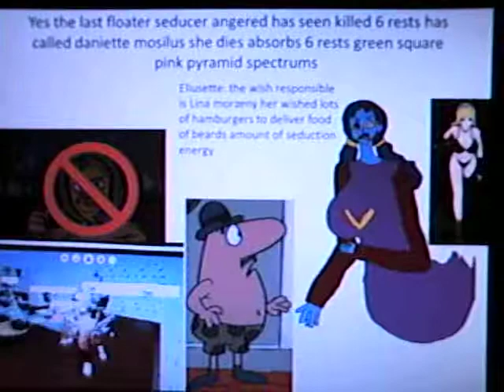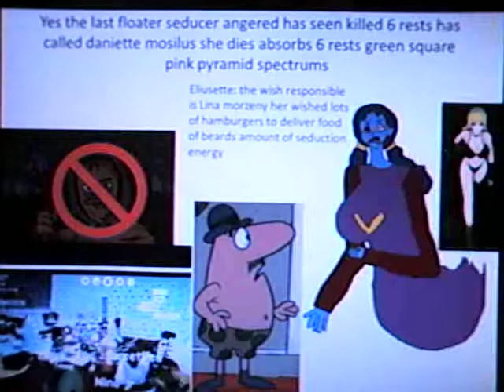two floaters seducers 9th mini boss stevonnie pink diamond vs togrusio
Togrusio is the 9th mini boss known 6 squares floater seducer stevonnie pink diamond eliminated togrusio that was nora fansworth wish once collected 6 must find the last one eliminate final is eliusette found this lina morzeny wish 7 squares floater seducer along with daniette mosilus